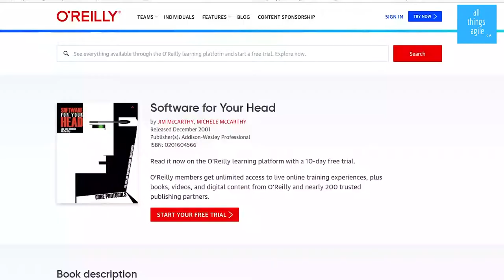Perfection Game for Agile teams | How to play the Perfection Game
Do you know how to play the Perfection Game? What does the Perfection Game bring to Agile teams?
Despite the name, it is less a game and more a technique to generate actual constructive feedback.

» Chapters
00:00 Intro
00:30 What is Perfection Game
01:05 How to play the Perfection Game
03:36 When to apply the Perfection game for Agile teams
04:25 Other uses